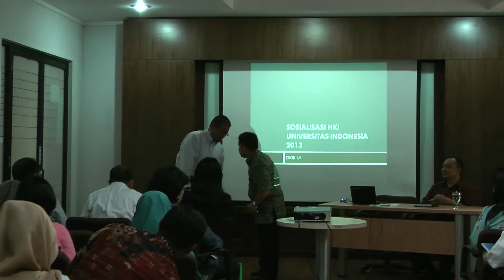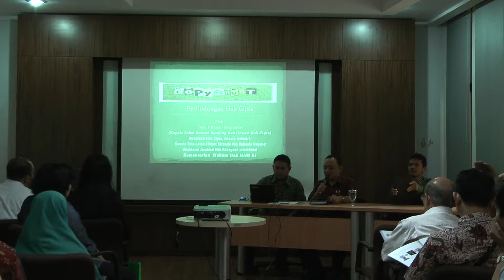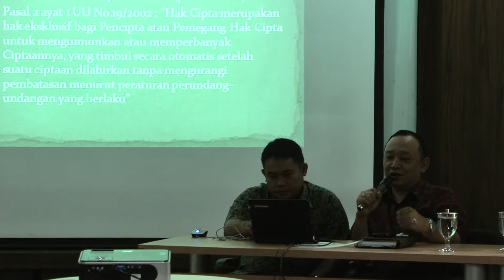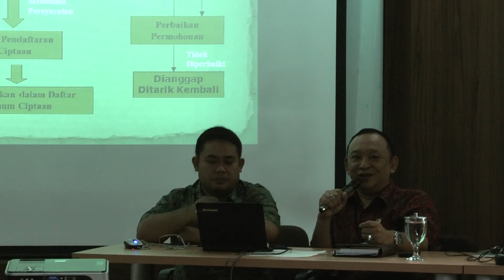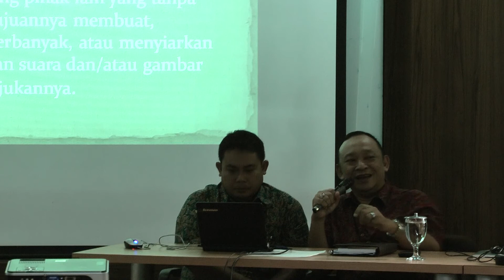Sosialisasi HKI part 01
Sosialisasi HKI